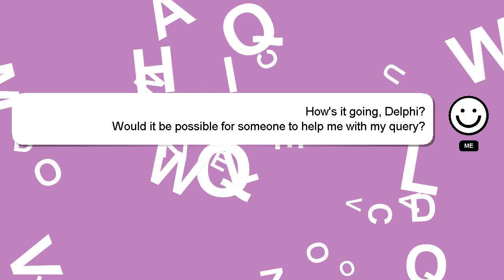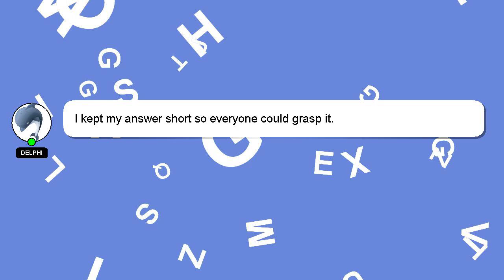How to get out of merchant cash advance?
Here's a short introduction about myself, Nice to meet you, I am Delphi. Let me assist you in answering any questions you may have. - How to get out of merchant cash advance?

Let me know if you have more specific questions or concerns by leaving a comment or starting a chat. Your answer will be acknowledged and appreciated, and I will 'heart' it as a sign of gratitude.

*2 What we are experimenting :*